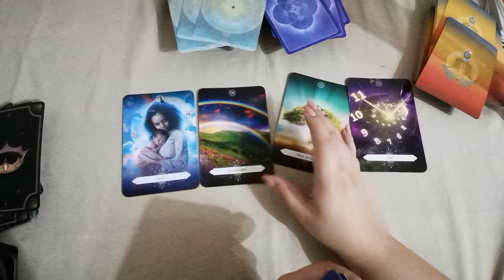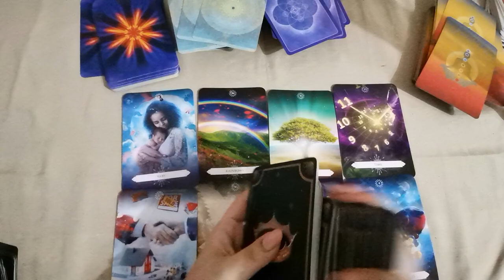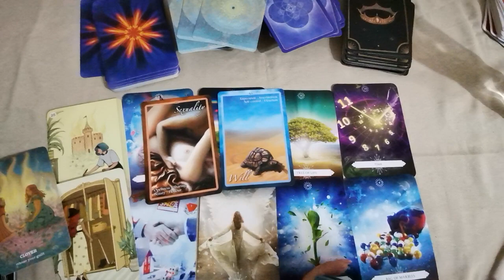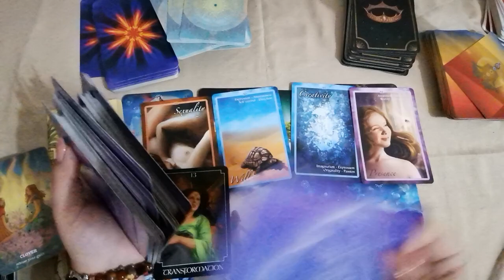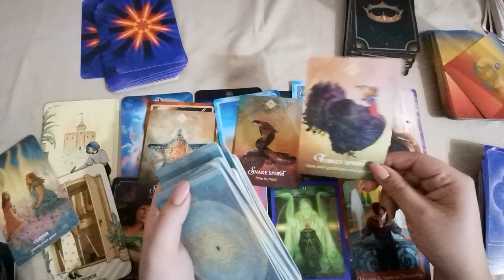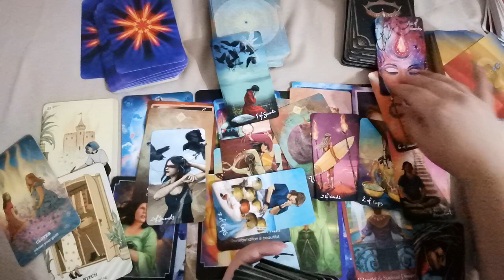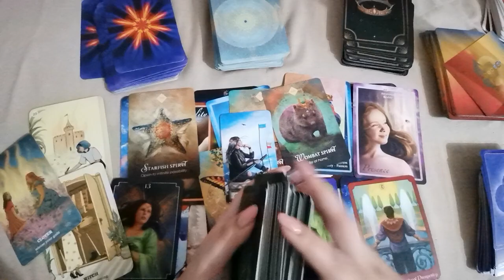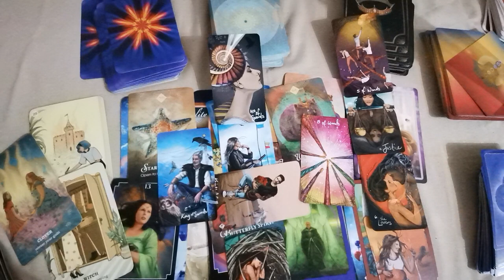Sagetator noiembrie 2021 Horoscop lunar energie generala, iubire si cariera Tarotscop